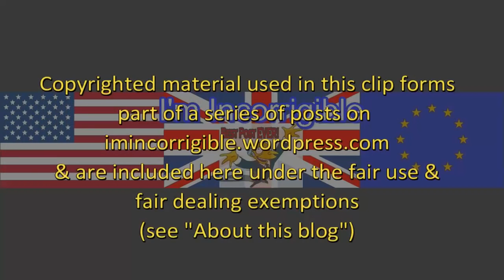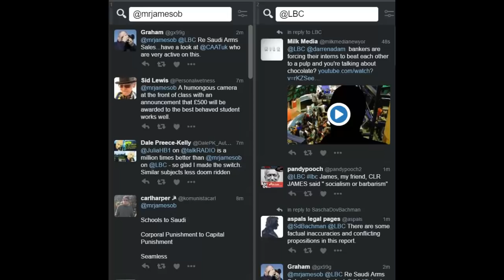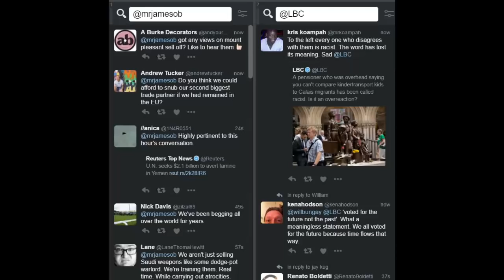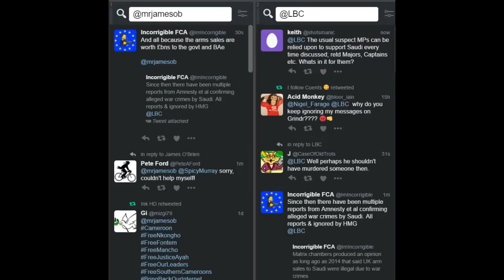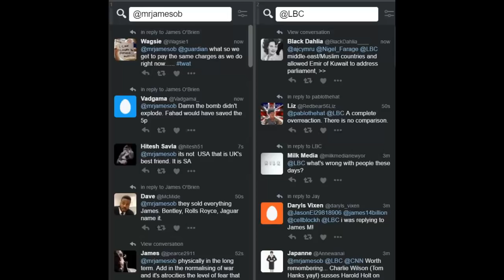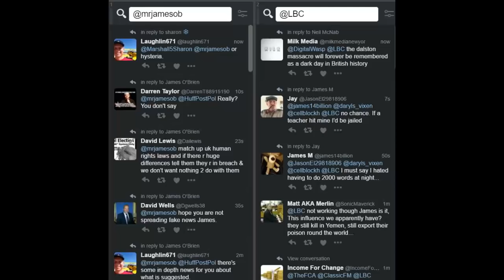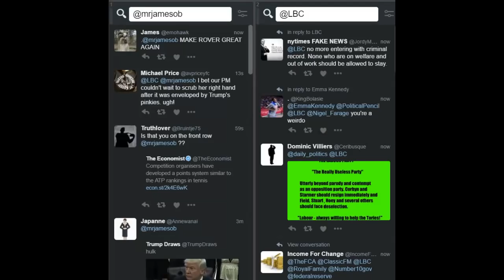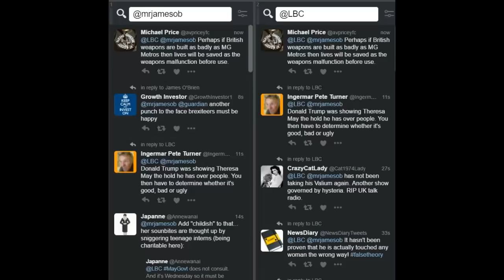James O'Brien vs selling bombs to Saudi Arabia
James O'Brien 8 February 2017